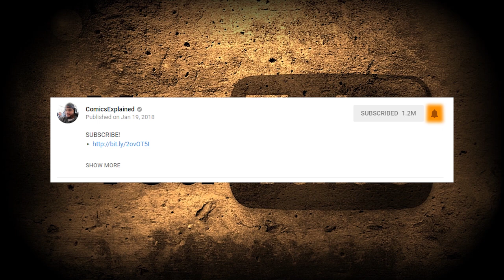Rune King Thor Too Powerful For The MCU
Too Powerful For Marvel Movies: Rune King Thor

Thor is a fictional superhero appearing in American comic books published by Marvel Comics. The character, based on the Norse deity of the same name, is the Asgardian god of thunder.

▸ Twitter.com/Comicsexplained
▸ Facebook.com/Marvelexplained
▸ Instagram.com/Comicsexplained